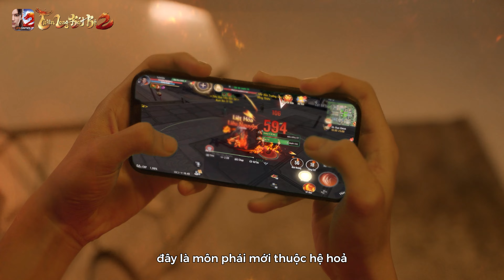TLBB2 VNG | Độc Lạ Thiên Long - MINH GIÁO XUẤT THẾ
🌟 Môn phái thứ 7 Minh Giáo xuất hiện làm giang hồ muốn "sốc nhiệt" luôn zậy đó!

🌟 Tết này thử ngay Minh Giáo tại Thiên Long Bát Bộ 2 VNG để có một mùa Tết ấm áp như lửa nha. 🔥 🔥 🔥

Thiên Long Bát Bộ 2 VNG - Thế Giới Thiên Long Hoàn Mỹ